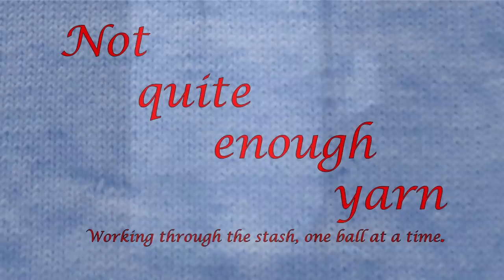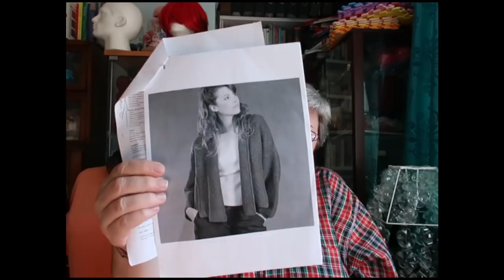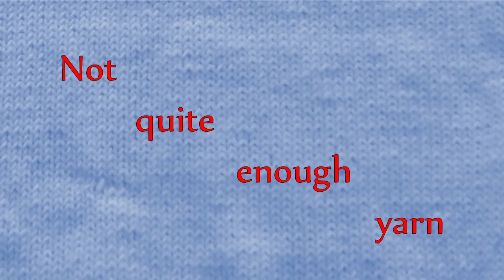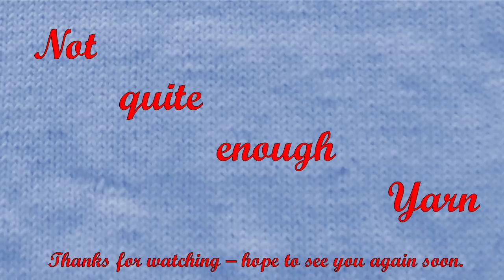"If it don't fit, don't force it." Not Quite Enough Yarn, May 2019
“If it don’t fit, don’t force it”

Thank you for coming to view the May 2019 Episode of the “Not Quite Enough Yarn” podcast.

I'll be honest, it's a bit rambling this month!

This is the story of my attempt at a yarn diet, working my way through the stash, but without enough of each single colour to make a sweater.

Post your entries in the Not Quite Enough Yarn and Flame and Fiber groups on Ravelry..

Ravelry.com username: knittingordeath

Twitter and Instagram usernames: @knittingordeath

Patterns and yarns:
Panel Jacket by Carol Lapin
Araucania Ranco
King Cole Merino Blend

Sweetfiber yarns, sweet merino lite
Bayfiber Arts, Ferguson BFL
Malabrigo Sock

Regia “Crazy Color”